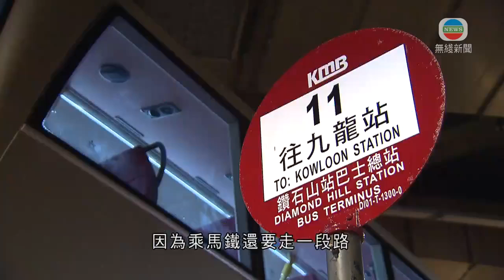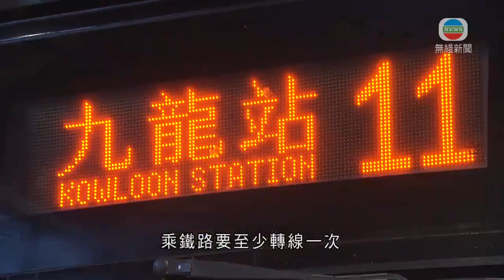香港新聞 屯馬綫本月底全綫通車 運輸署倡取消四條巴士線-TVB News-20210615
港鐵屯馬綫本月27日全綫通車，九龍城區有了新鐵路綫服務，運輸署建議取消途經區內至少四條巴士線。

屯馬綫全綫通車在即，部分巴士線和鐵路綫重疊，成為「開刀」對象。運輸署向多個區議會提交文件，建議今年內取消四條九巴路線，包括來往鑽石山至九龍站的11、馬鞍山到鑽石山的286M、接駁秦石和九龍城碼頭的85B，和早上繁忙時段由耀安到紅磡的85S。

以馬鞍山出鑽石山為例，目前乘巴士約半小時，車費7.6元，但日後只能選鐵路，車費要11.3元。

廖小姐稱：「差少少錢，我又不是那麼介意。(巴士)較方便，剛好在村口下車，因為乘馬鐵還要走一段路。」

不過鑽石山至九龍站日後如取消巴士線，乘鐵路要至少轉線一次。原本九巴11線途經佐敦，日後由鑽石山或九龍城乘鐵路出發亦須轉線。

曾先生說：「(鐵路)快少少也好，但少了個選擇，對我們來說，也是差少少的。」

九巴指因屯馬綫全綫通車，旗下營運的約四百條線，有一成路線的客量可能會減少。

九巴傳訊及公共事務部主管林子豪表示：「土瓜灣及之前已影響的沙田等地，其實對於九巴服務來說，也是相當的路線。希望與此同時，在其他客量需求較殷切的地方，能及時將多出來的巴士調撥到那些地方，如屯門、將軍澳及北區。」

九龍城區內小巴線，運輸署亦建議調整服務，包括九龍塘途經土瓜灣至黃埔花園的2及2A線。有營辦商預料，通車後客量將少一半。

小巴營辦商站長玲姐稱：「一定會削減班次，若乘客量少得厲害，維持班次或八至十分鐘一班也不定，可能先削減16座。」

小巴營辦商預計，就算屯馬綫全綫通車，大部分長者會繼續選擇乘小巴，因為不用上落港鐵站，亦一定有位坐。

相關影片:
1. TVB無綫730 - 一小時新聞 - 沙田大涌橋路發生致命車禍 有私家車撞翻一輛專線小巴 小巴司機死亡 另外至少7人受傷 －香港新聞－TVB News-20210613
2. TVB午間新聞 - 沙田大涌橋路昨造成一死七傷致命車禍 涉嫌危險駕駛引致他人的女司機獲准保釋 下月中警署報到－香港新聞－TVB News-20210614
3. TVB午間新聞 -12至15歲青少年可到社區接種中心接種復必泰疫苗 新冠疫苗臨床事件評估委員會召集人孔繁毅指會加密監察青少年打針後出現輕微心肌炎情況-香港新聞-TVB News- 20210613